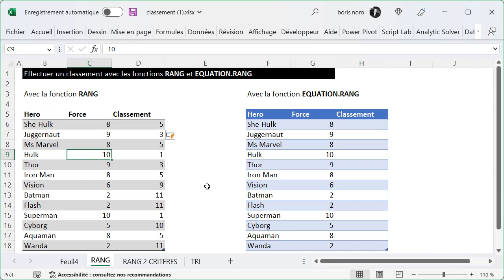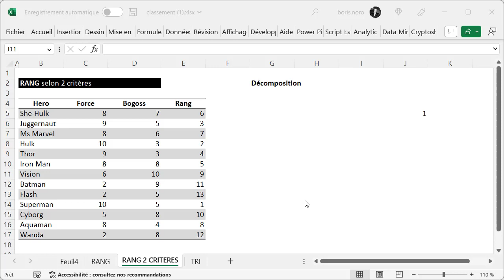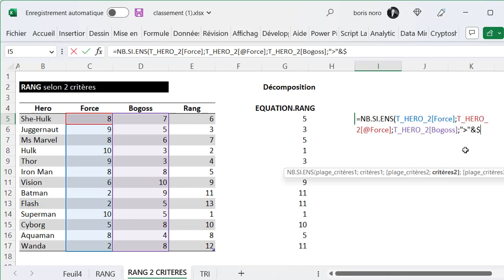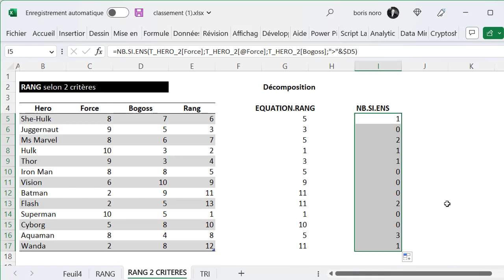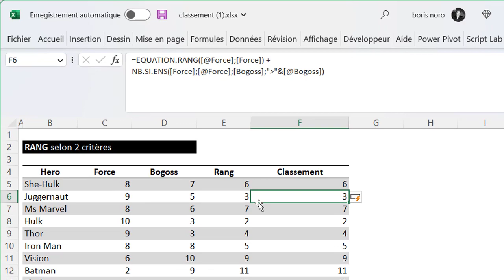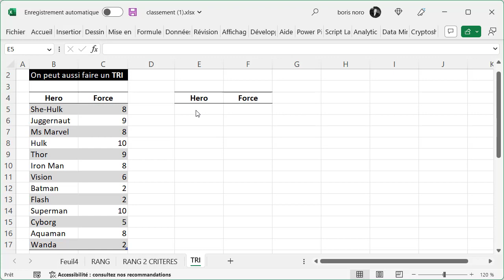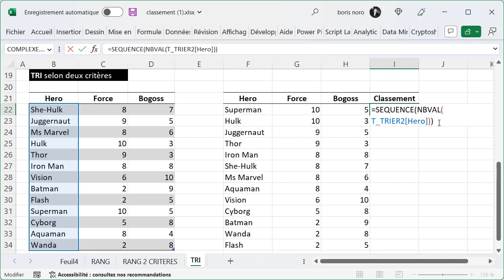Classement avec Excel : utilisez les fonctions RANG, EQUATION.RANG et TRIERPAR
Découvrez dans ce tutoriel Excel différentes méthodes pour réaliser un classement à l'aide des fonctions RANG, EQUATION.RANG et TRIERPAR. Ces fonctions permettent de trier et de classer des données de manière efficace. Apprenez à les utiliser pour améliorer vos analyses et gagner du temps dans vos tâches de traitement de données. Suivez pas à pas les étapes pour maîtriser ces différentes méthodes de classement.

Ce tuto peut-être utile pour les étudiant en comptabilité et finance : DCG, DSCG, Expertise comptable ou pour les professionnel de la comptabilité et finance.

Un tutoriel Power BI en français proposé par Wise Cat Noro Boris